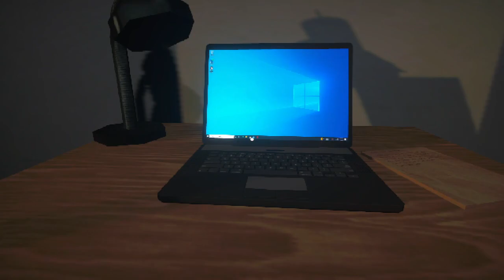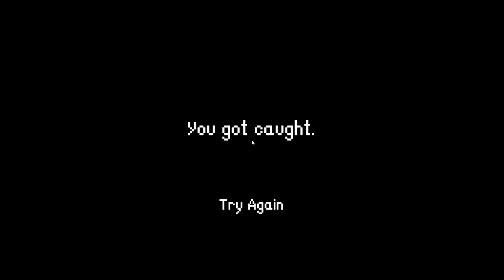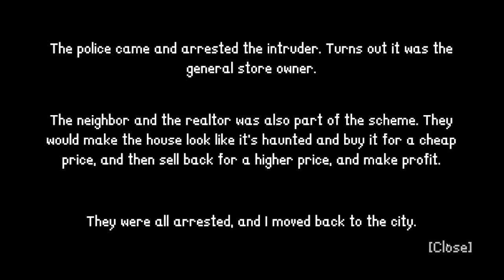Everybody in this neighborhood was sketch! - Intruder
You started working from home and bought a new house, far from the city.
But something seems off about it. Just be cautious, and don't believe in fairytales.